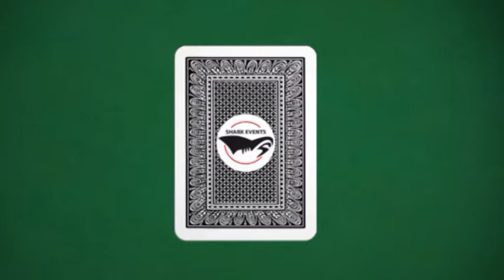SHARK BAY BIG CUP - 4° tappa: Intervista Stefano Valle